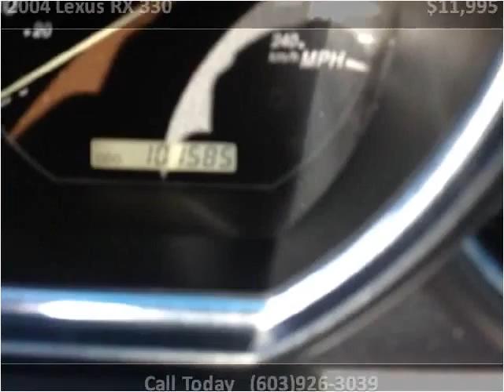2004 Lexus RX 330 Used Cars Hampton Falls NH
This 2004 Lexus RX 330 is available from Seacoast Wholesale.